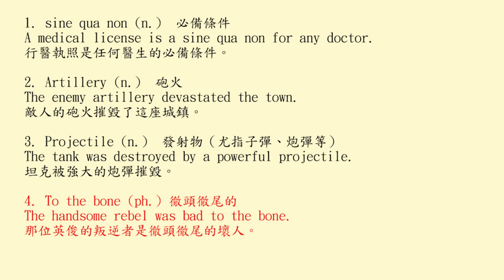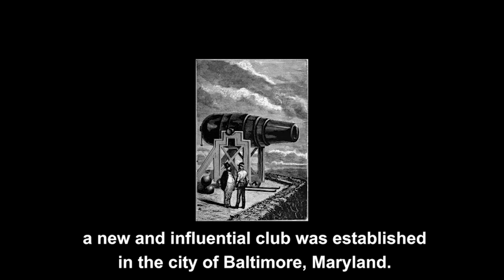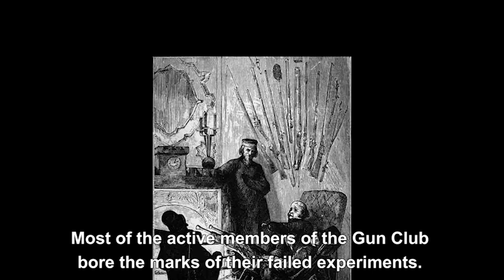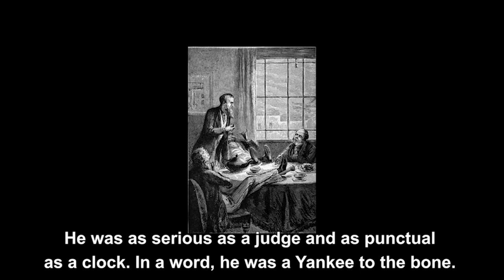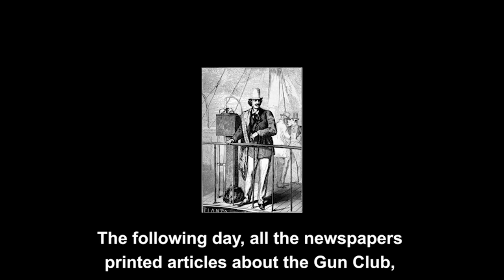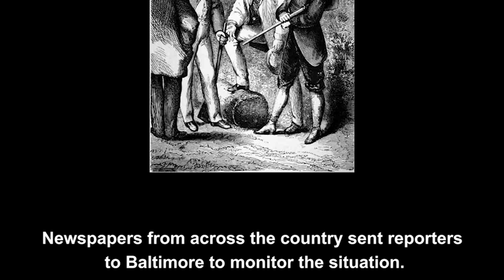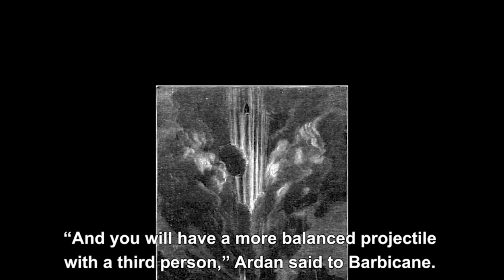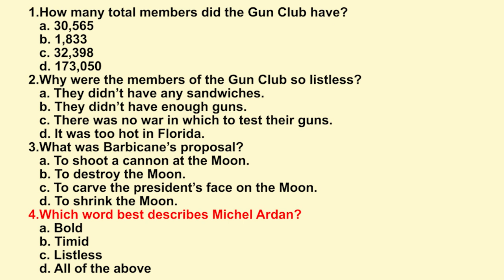20231030-From the Earth to the Moon